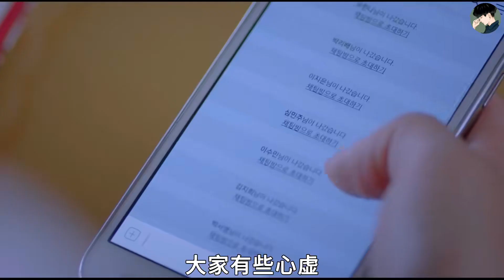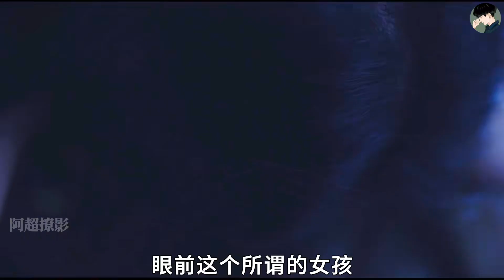“懸溺一響，純愛登場！如果美女缺雙腿，你愿意給她嗎？”懸溺